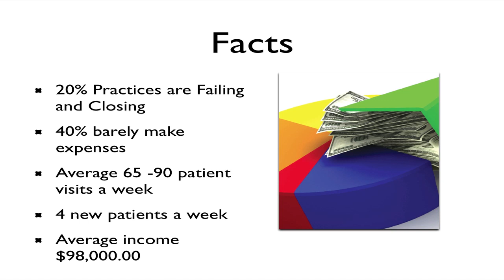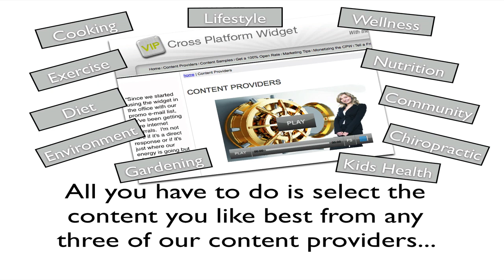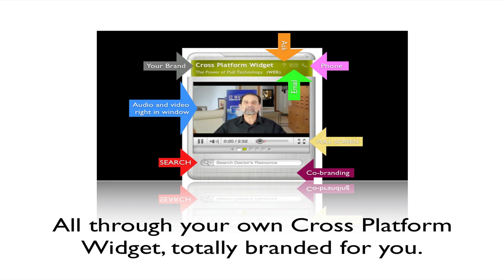The Cross Platform Widget The Simple What To Do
In this video we look at how simple it is to automate how you educate and education is the key to building your business.